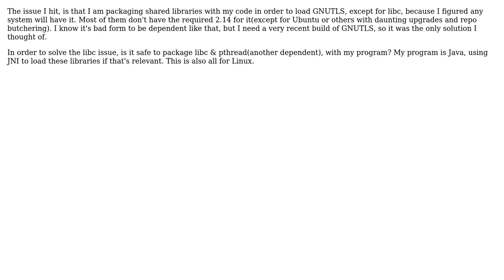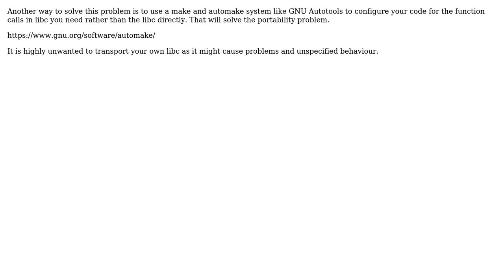Software Engineering: Will issues arise packaging libc and pthread with your C apps?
With thanks & praise to God, and with thanks to the many people who have made this project possible! | Content (except music & images) licensed under CC BY-SA | Music | Images & others | With thanks to user JavaProphet user daemondave user Basile Starynkevitch and the Stack Exchange Network Trademarks are property of their respective owners. You are responsible for your own actions.